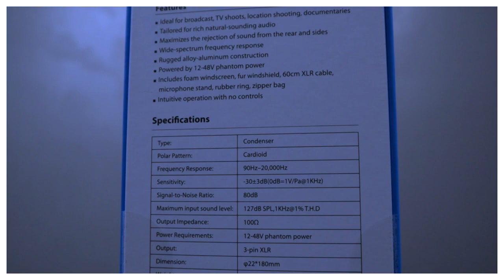BEST SHOTGUN MICROPHONE ON LAZADA? (BOYA BY-BM6040 REVIEW)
This is a REVIEW VIDEO ON BOYA BY-BM6040 SHOTGUN MICROPHONE ON LAZADA. The BOYA BY-BM6040 is a cardioid shotgun microphone that captures natural-sounding audio for broadcast,
TV shoots, location shooting, documentaries, and more.

0:00 INTRO
0:59 BOX REVIEW
1:18 WHY SHORT SHOTGUN MIC?
1:40 WHAT'S IN THE BOX?
2:31 WHAT IS A SHOTGUN MIC?
2:54 WHY DO YOU NEED A SHOTGUN MIC?
3:49 THINGS NEEDED TO POWER ON THIS MIC
4:05 BOYA BYMM1 AS BOOM MIC AUDIO TEST
4:45 FACEBOOK GAMING PAGE PROMOTION
5:09  MIC TEST
6:10 WINDSHIELD AND DEADCAT TEST
6:39 MIC INTERVIEW TEST
6:53 SIDE AND BACK MIC TEST
7:24 WIND TEST
8:28 INSIGHTS
8:53 PRICE REVEAL + DISCOUNTED VOUCHER
9:20 FINAL HONEST THOUGHTS
10:03 OUTRO

🔰 PLEASE HELP ME TO REACH 1000 FOLLOWERS ON MY FB GAMING

My Vlogging gears on this video:
Editing Software: Filmora10
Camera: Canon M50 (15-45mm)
Mic: BOYA BY-BM6040 AND BOYA BYMM1
Key Light: (2 pcs) 50*70cm Softbox
Background Light: (2pcs) RGB FLOODLIGHT (50W)